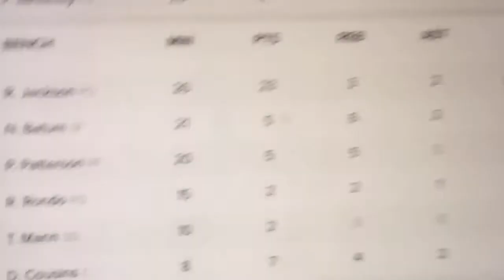Blazers Are Down Bad 😔